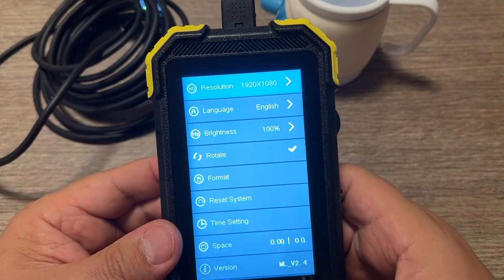Endoscopio industriale a doppia lente, Un buon prodotto per uso Hobbystico, qualità immagini non ecc